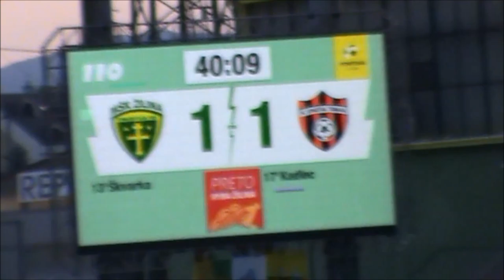20170825 ZA TT 3 1 part2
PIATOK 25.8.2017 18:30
POČET DIVÁKOV: 4689